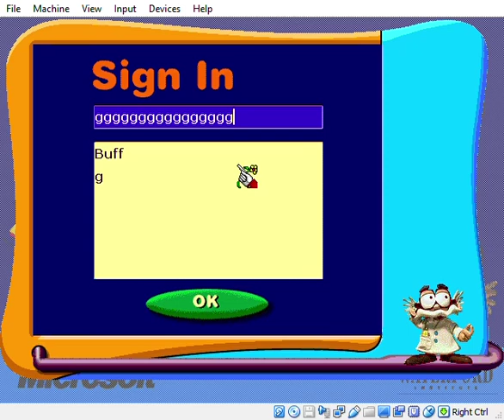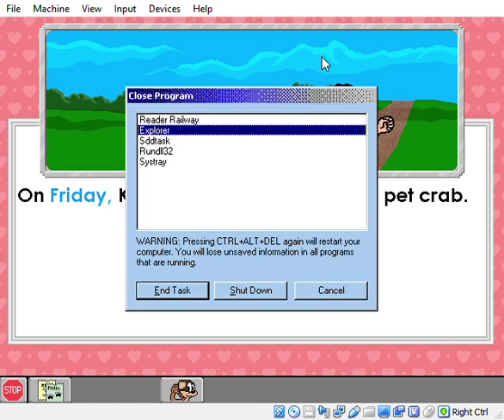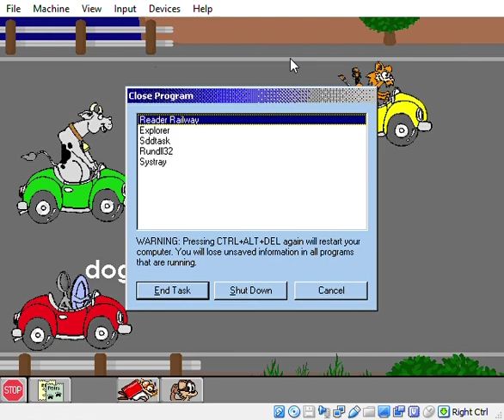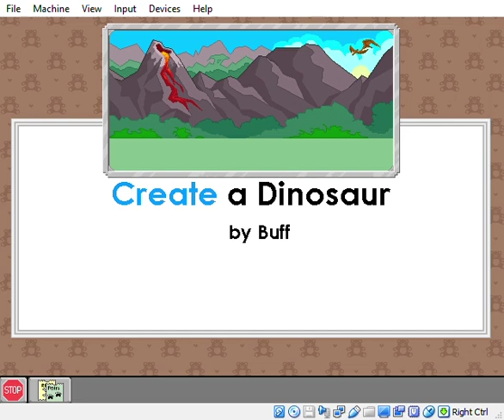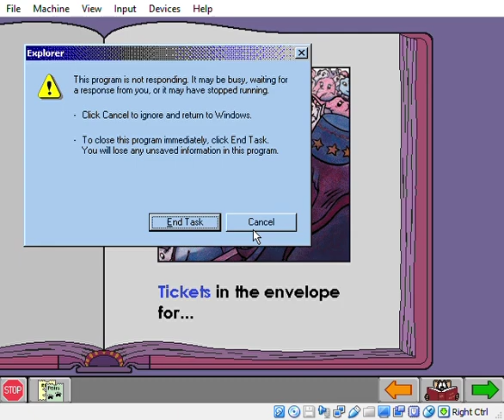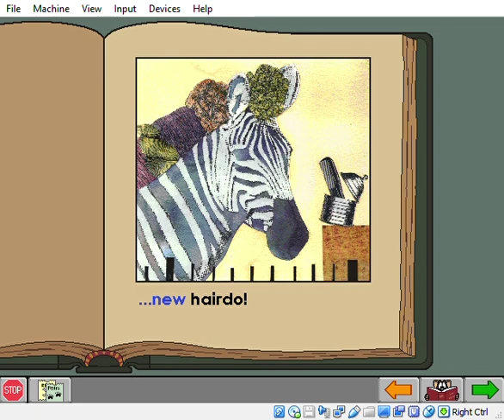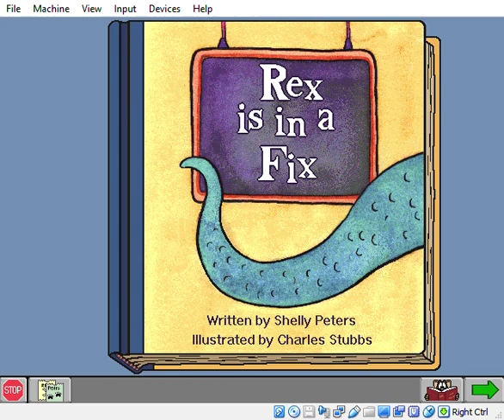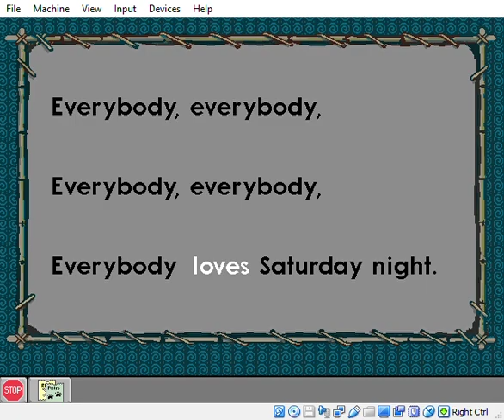Reader Railway Full Playthrough Pt 4 (M, E, Z, R)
there's a part where the raccoon says people have to stand for the flag but just ignore him that's nationalist propaganda and the flag is just a piece of cloth.